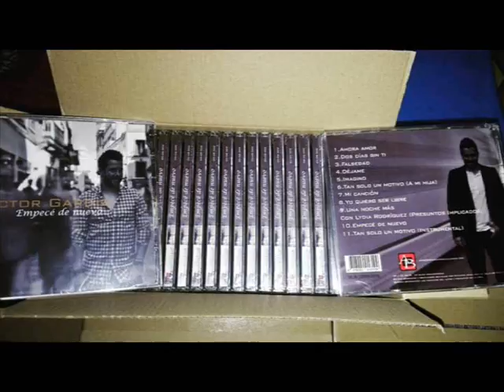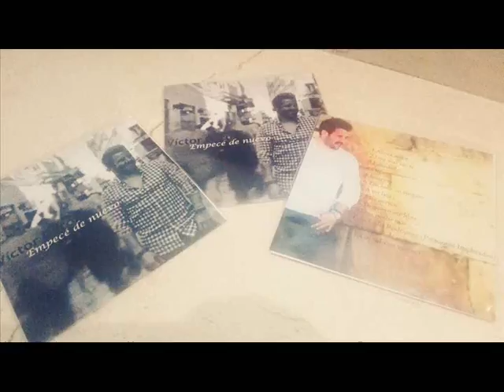EL ARTISTA ALCALAREÑO VÍCTOR GARDÍZ HA PRESENTADO SU PRIMER DISCO "EMPECÉ DE NUEVO" EN RG